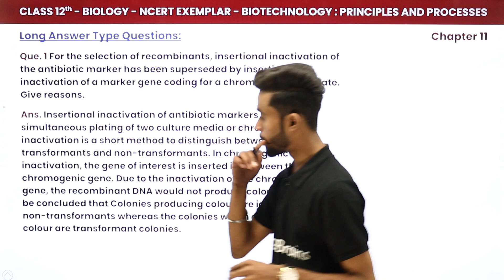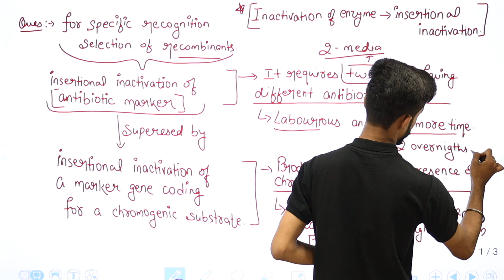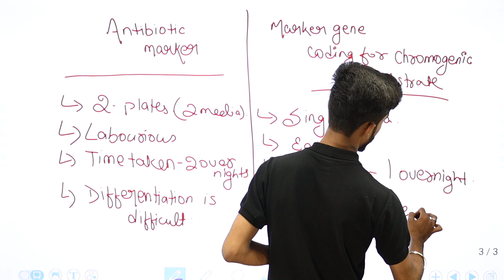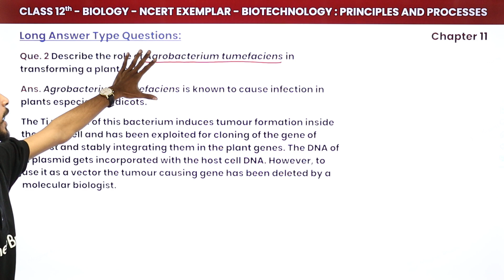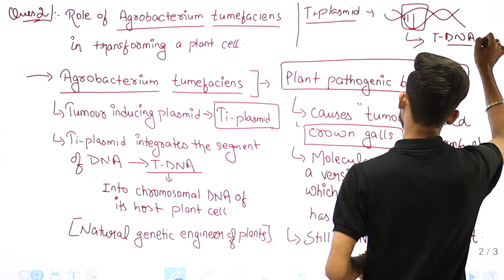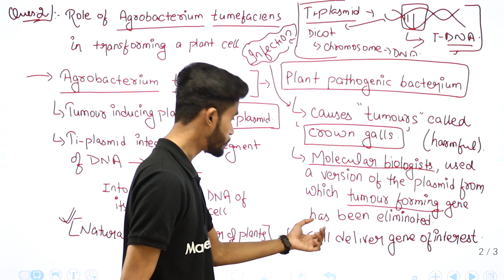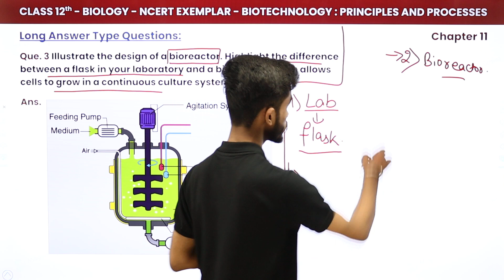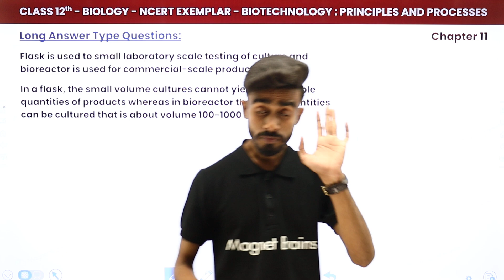Biotechnology: Principles & Processes- Long Answer Questions | Class 12 Biology NCERT Exemplar Ch 11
✔️ Class: 12th
✔️ Subject: Biology
✔️ Chapter: Biotechnology: Principles & Processes (Chapter 11)
✔️ Topic Name: Biotechnology: Principles & Processes - Long Answer Type Questions
✔️ Topics Covered In This Video (By Shubham Sir): This YouTube video covers Biotechnology Principles and Processes in an informative and engaging way. Join Shubham Sir as he answers all of your long answer type questions. If you are studying biotechnology, or curious about the subject, then this is the perfect video for you.
00:00 Introduction: Biotechnology Principles and Processes - Long Answer Type Questions
01:07 Questions - 1 to 3: Long Answer Type Question: Chapter 11
          Que. 1 For the selection of recombinants, insertional inactivation of the antibiotic marker has been superseded by insertional inactivation of a marker gene coding for a chromogenic substrate Give reasons
28:15 Website Overview

biotechnology and its applications class 12 important questions and answers
biotechnology principles and processes worksheet